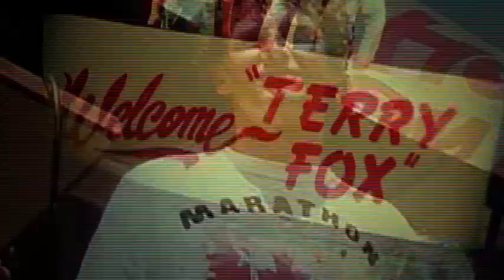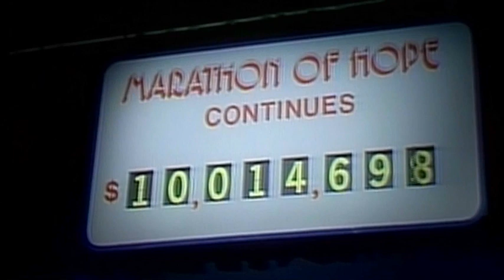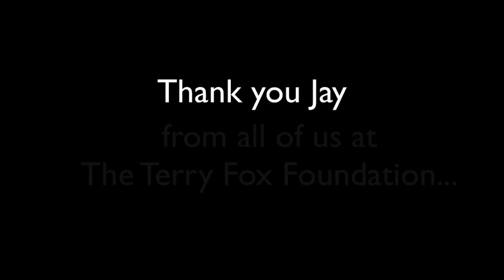Terry's friend Jay Triano (part 2)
Part 2 of "My Friend Terry", a look at the friendship between Jay Triano and Terry. Thank you to TSN for use of the footage.